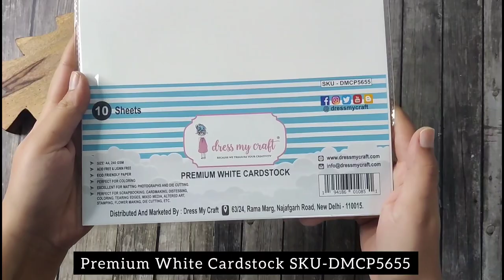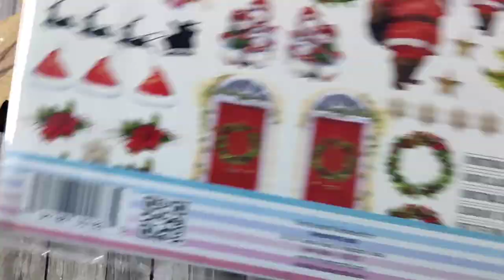Simple & Quick Gingerbread House Card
Take your Simple Cards next level with these simple techniques.